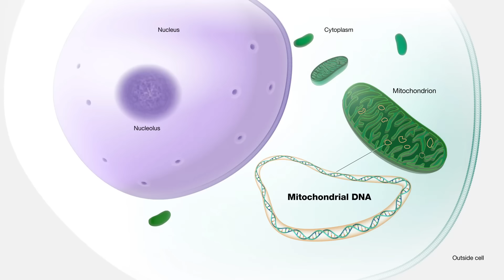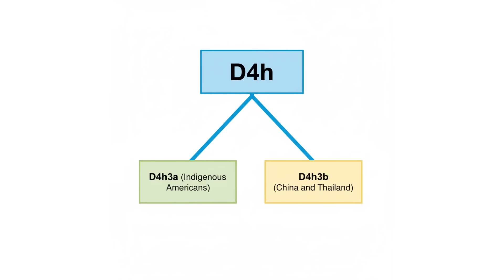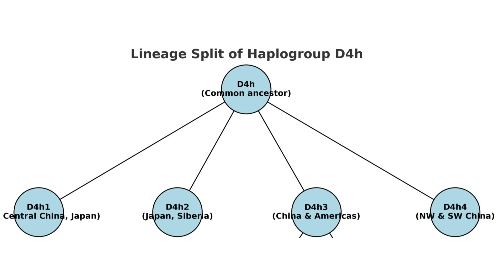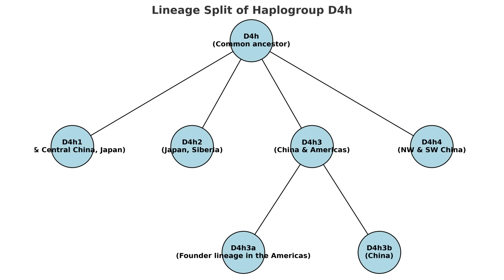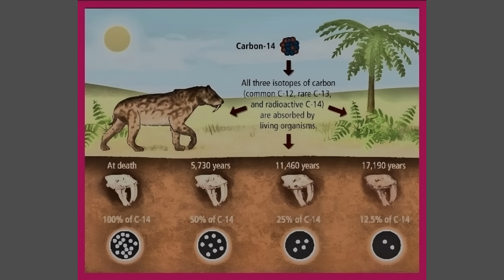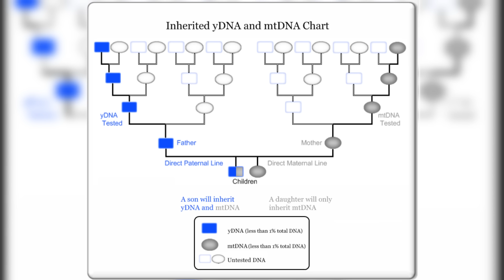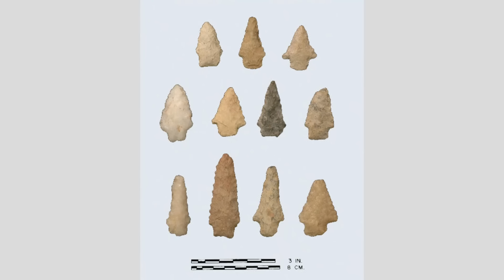Ancient DNA Reveals the True Origins of the Very First Americans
A groundbreaking DNA study published in Cell Reports has uncovered surprising evidence that reshapes our understanding of the first humans to settle the Americas. For decades, the dominant theory suggested that these early migrants came mainly from Siberia, crossing the Bering Land Bridge during the last Ice Age. However, new genetic analysis now reveals that some of these pioneering groups may have originated from the northern coast of China.

By examining more than 100,000 modern DNA samples and 15,000 ancient ones, researchers identified a rare maternal genetic marker known as the D4h3a lineage. To explain simply, this lineage is a kind of genetic signature passed down through mothers, and it is now directly linked to Indigenous Americans. Its closest relatives, found in northern China and later in Japan, show that the story of human migration into the New World was far more complex than once believed.

The evidence points to at least two major waves of migration between 26,000 and 11,500 years ago. The first wave likely occurred during the height of the Last Glacial Maximum, when people may have traveled along the Pacific coastline, possibly using watercraft to skirt the frozen land bridge. The second wave took place as the Ice Age ended and glaciers receded, allowing populations to expand into new regions. During this time, some groups carrying this genetic marker also moved into Japan, leaving a lasting imprint on the ancestry of the Indigenous Ainu people.

This discovery not only challenges older migration models but also helps explain archaeological puzzles. Stone tools found in China, Japan, and the Americas share striking similarities, suggesting cultural connections that mirror the genetic evidence. Together, these findings reveal a vast prehistoric network that linked Asia and the Americas, showing that early humans were far more mobile, resourceful, and interconnected than we once imagined.

The research highlights the importance of ancient DNA in uncovering the hidden chapters of our past. While the D4h3a lineage is only one piece of the puzzle, it provides crucial insight into how Ice Age peoples adapted, traveled, and left behind descendants who still carry their genetic legacy today.

Source:
Li et al. (2023). Mitochondrial DNA evidence reveals Ice Age migrations from China to the Americas and Japan. Cell Reports.